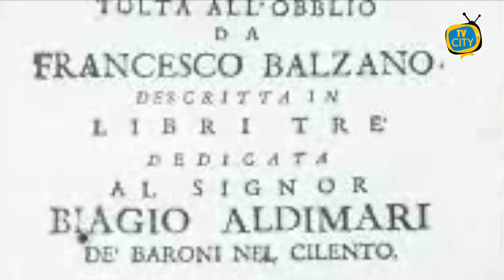Prosegue il viaggio di TVCITY per i quartieri storici di Torre del Greco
Prosegue il viaggio di TVCITY per i quartieri storici di Torre del Greco. Tappa questa volta a III vico Orto Contessa nel cuore del centro antico della città. Una strada abitualmente percorsa da chi tutte le mattine si reca nelle piazzette storiche, a via Teatro e a via Falanga.

In pochi sanno però che la giovane Lucrezia D’Alagno, figlia del Castellano di Torre del Greco  Nicola di cui il re Alfonso I d’Aragona era perdutamente innamorato, abitava con la famiglia nel borgo di Torre, proprio nei vicoli Orto Contessa.

E di questi ne fa menzione anche Francesco Balzano, autore del libro dell’ 1600 “L'Antica Ercolano ovvero la Torre del Greco tolta dall'oblio”.

Luoghi che trasudano di storia, da far conoscere e valorizzare.